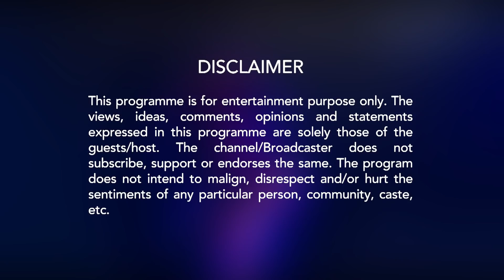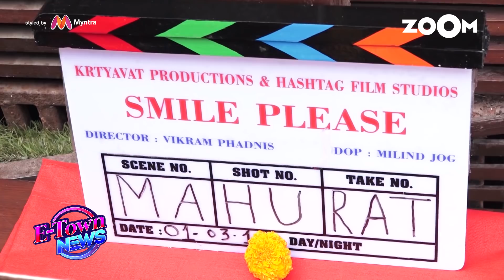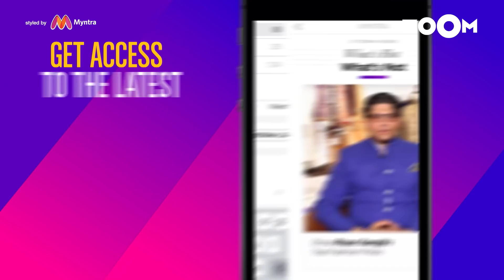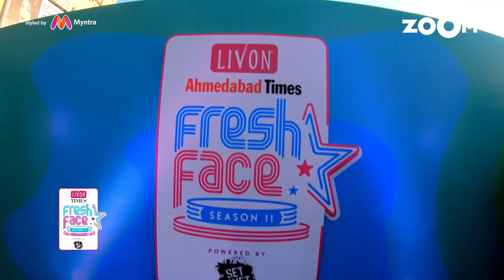Kangana Ranaut TARGETS Ranbir Kapoor | Kartik and Kriti promote Luka Chuppi & more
'Manikarnika' actress Kangana Ranaut while promoting her film targetted Ranbir Kapoor for avoiding making comments on politics. She also praised Kareena Kapoor Khan in the same interview. Taapsee Pannu promotes 'Badla' in college. Kriti Sanon turns ticket-seller while promoting 'Luka Chuppi'. Watch the video to know more.